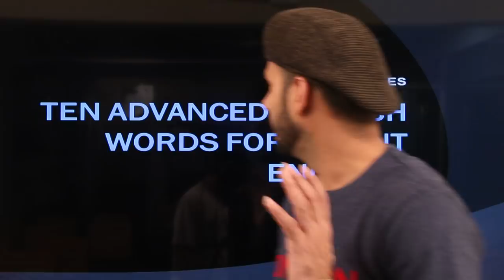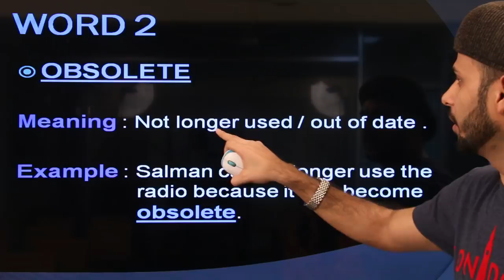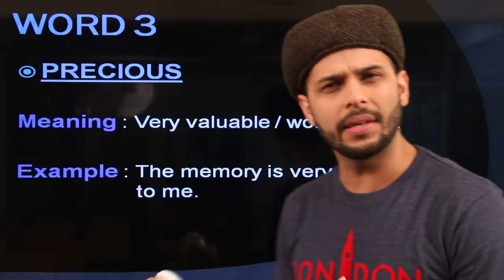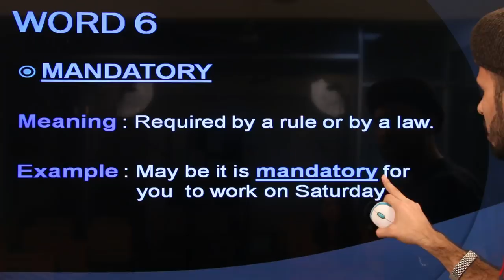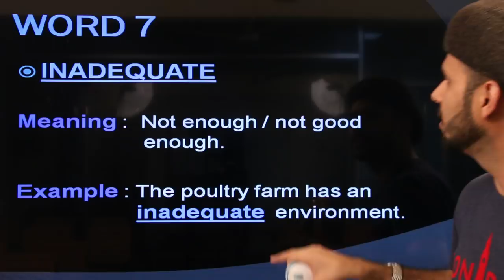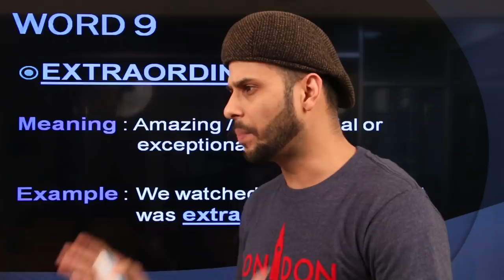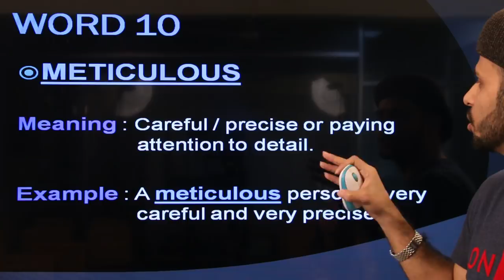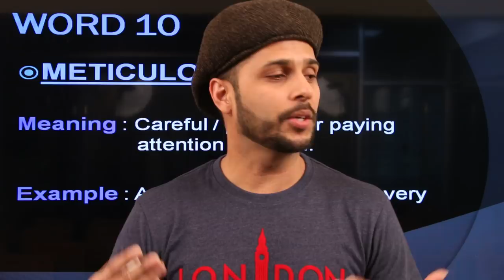IELTS Academic Vocabulary part-8 || SHAFIN'S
description

hello, dear viewers!! here is my another video to help you guys to learn how to improve your academic vocabulary and use them in your writing.

The courses we provide:
IELTS,
SPOKEN,
Language Club (L.C),
Mock tests,
Personal IELTS
Personal SPOKEN
Preschool

We are here:
Mirpur 11,opposite to probe cinema hall,besides APEX.One bank building 4th floor.